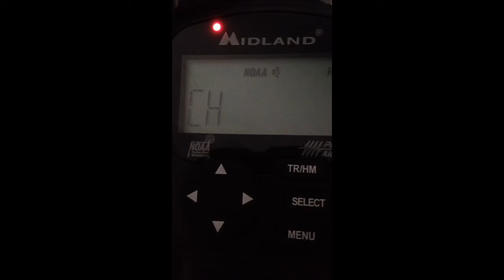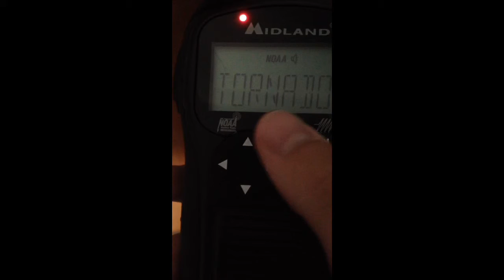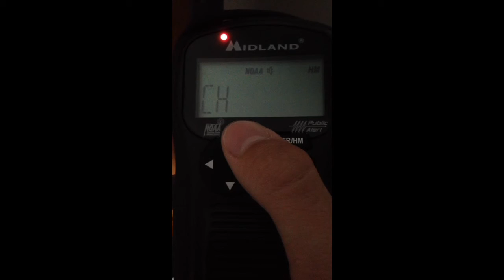Tornado Watch 6-28-15